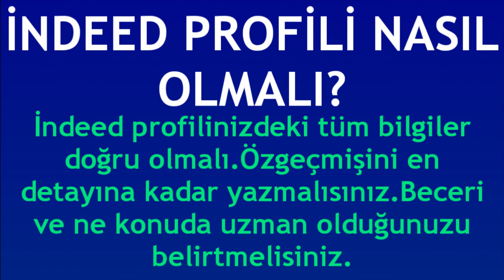İndeed Profili Nasıl Olmalı?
Merhabalar bu videomuzda sizlerle birlikte indeed profili ayarlama nasıl yapılır sorusuna yanıt vermeye çalışıyoruz.İyi Seyirler Dilerim.

indeed hesabı nasıl olmalı
indeed profiline ne yazılır
indeed hesabına ne koyulur